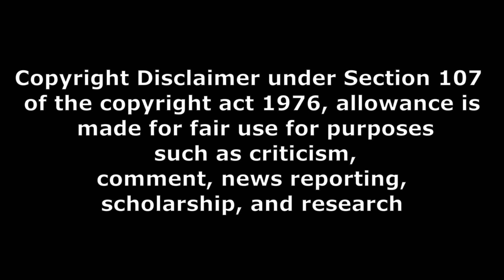movie news 92 devera teaser date confirm and saindav trailer super baya